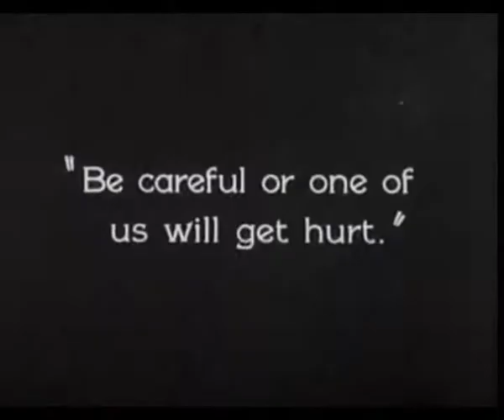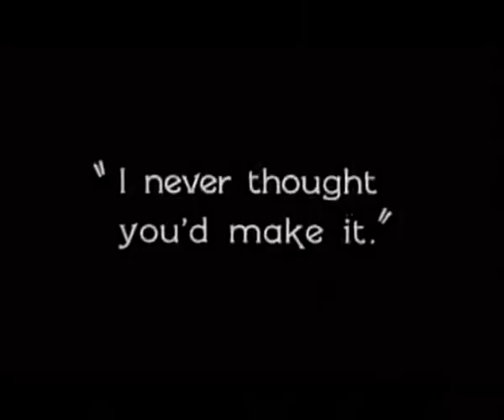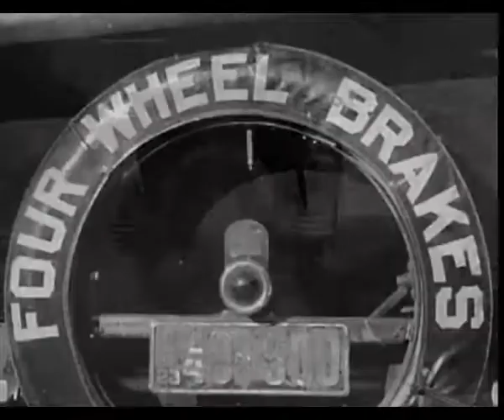Tribute to Animateddog (Nathaniel Robin Mann) by Carlos Grenoir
- Whip Crack Away
- The Hornblower
- 4 C_P

Film fragments: Sherlock Jr. (Buster Keaton)

Video edited by Carlos Grenoir

Dearest and Nearest, Friends, Fables and Foes.

a selection of Live Recordings and Demos from 2011.

I don't want your monies... (I want your time)

That's right its all free! - Free downloads of lovely music!
If you enjoy the music and want to support me there are lots of things you can do:
- You can write about it on your blog/facebook/twitter - share the links to the songs.
- Send the links to your friends.
- Shove it under the noses of people who may be able to help sort out gigs, promotors, agents, what-have-you.
- Let me know what you think. (comment, critiques, references)
- come to shows!

Here's hoping this is merely a prelude to greater things in 2012!

Recordings from concerts in Madrid & Colchester.
Includes a Digital Booklet of Lyrics and Artwork (PDF)